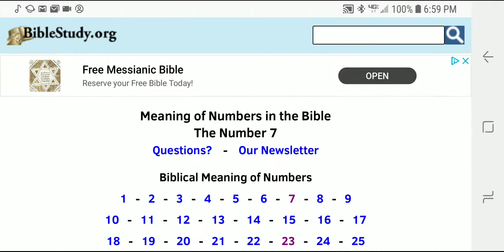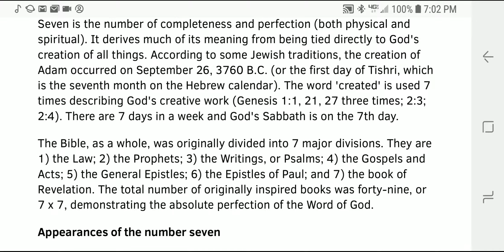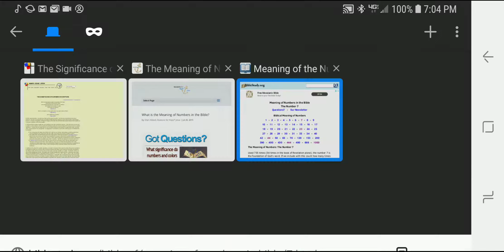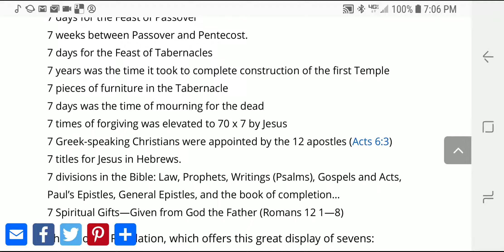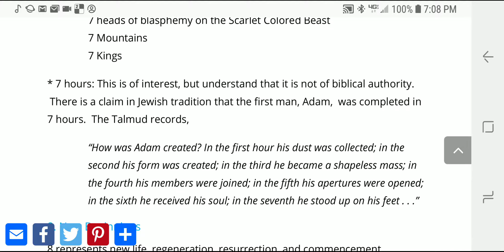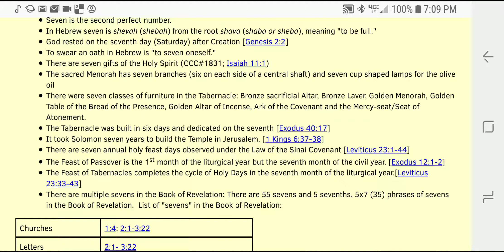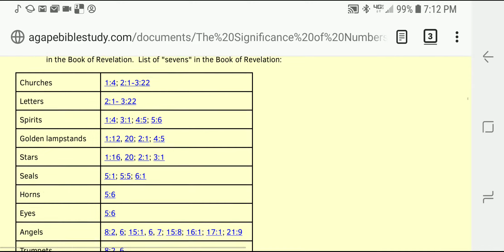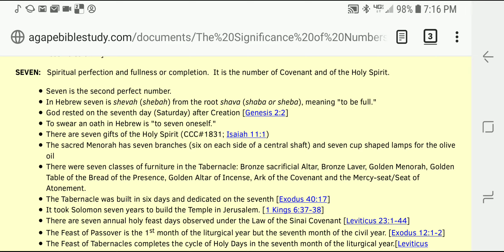The Significance of the number 7 in the Bible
This is a study of the number 7 in the Bible, and how prominent this number is to God. Below are the links to the webpages I reference in the study.